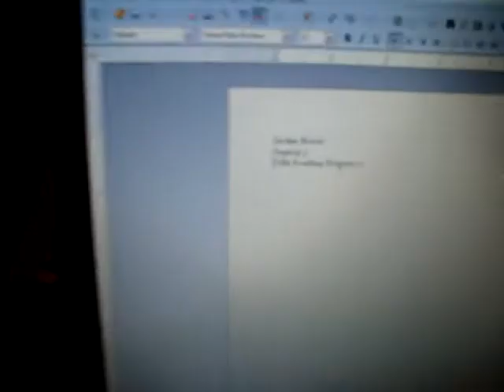this is what we do at point park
procrastination.